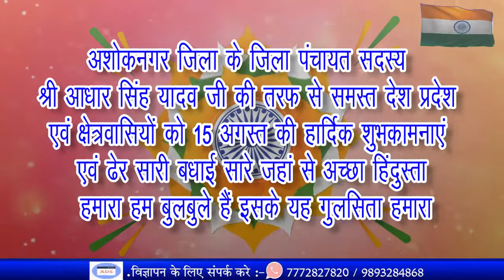15 अगस्त की हार्दिक शुभकामनाएं एवं ढेर सारी बधाई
मुंगावली से संवाददाता सुरेंद्र यादव